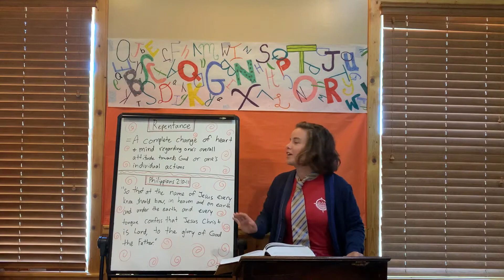Friday July 17th morning show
Join us for our final morning show of the week